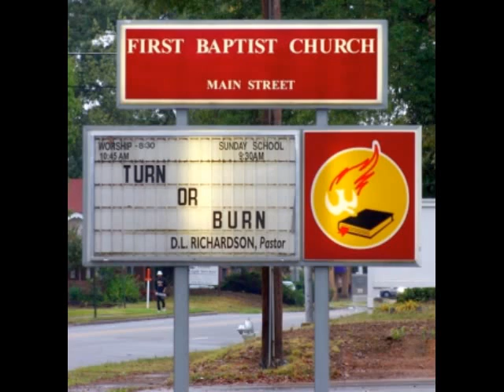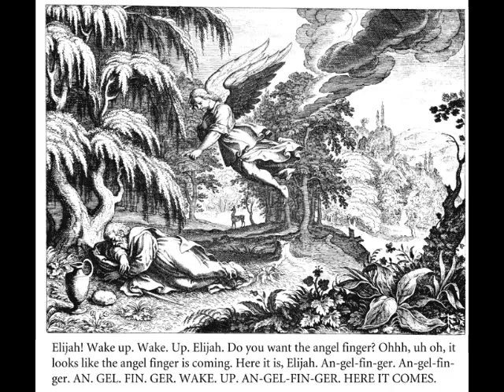Gods On The Run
Gods On The Run From The Intergalactic RSPCA.
An out of tune song about religion.